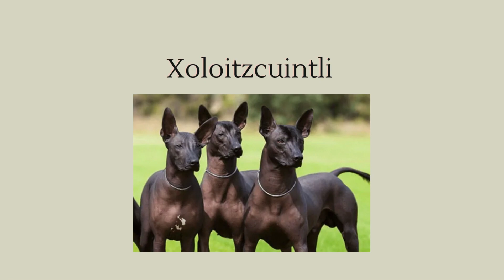Have you heard of the Xoloitzcuintli dog breed?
The Xoloitzcuintli also known as the Sho-Low.  It is also known as the Mexican Hairless Dog, is an ancient breed that is believed to have originated in Mexico over 3,000 years ago. They come in three sizes (toy, miniature, and standard) and can have a hairless or coated variety. This breed is known for being intelligent, loyal, and affectionate.  You may have remember Dante from the Pixar